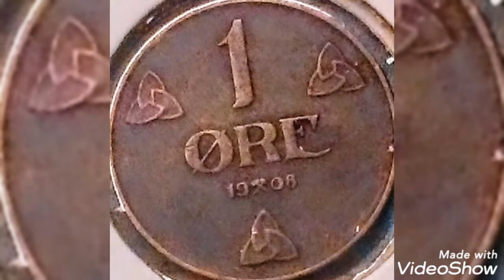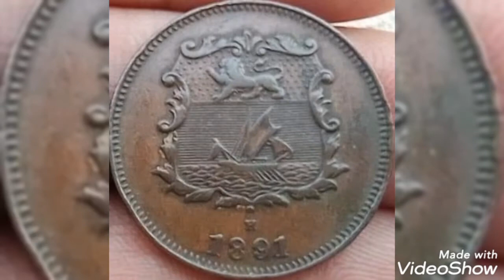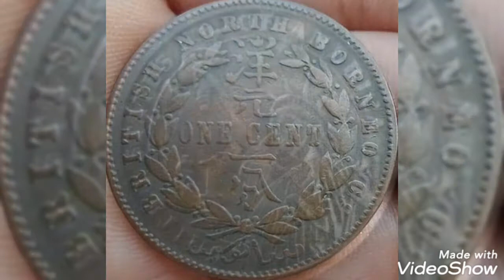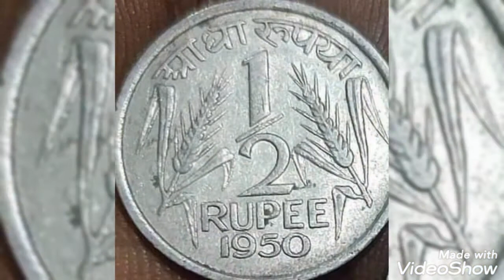The big world coins Extremely rare.